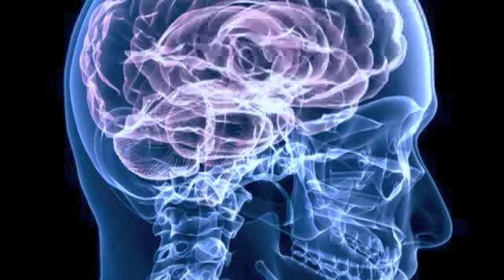AO Music | "Kuimba" - Official Video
The song "Kuimba" from AO Music's award winning 2013 release, Hokulea.

The extraordinary photographers featured in this video are too many to name, and their willingness to help AO Foundation International spread this vision for countless impoverished children is deeply appreciated.

AO MUSIC is 100% non-profit through AO Foundation International, which attends to children in need around the globe.